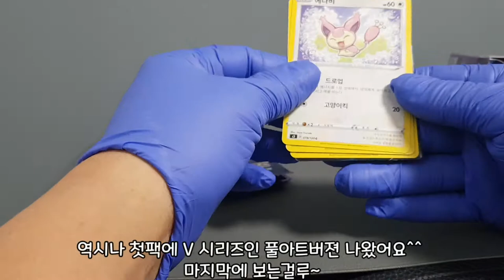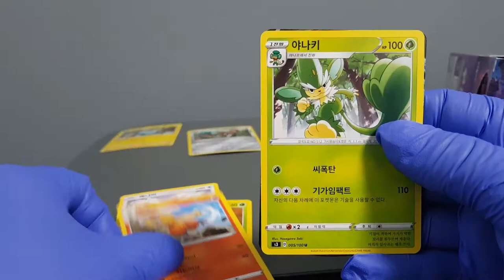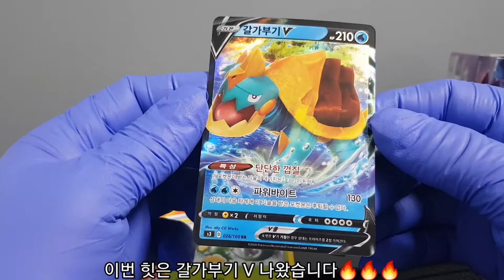포데이 #3. 소드엔실드 무한존 5팩 도전!!!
포(포켓몬)데이 3번째
소드엔 실드 무한존 5팩에 도전합니다^^